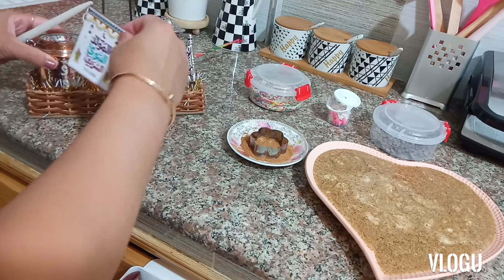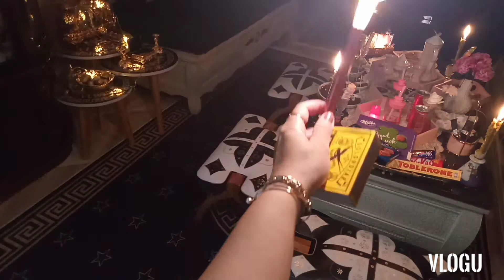🌺 K&M life 🌺ليلة المولد النبوي الشريف 😍تحضيرات السهرة وطريقة تزيين طاولة السهرة 🌹🌹🌹وافكار للاس